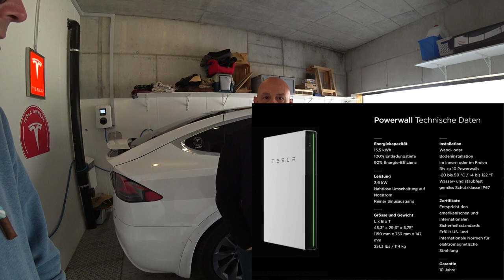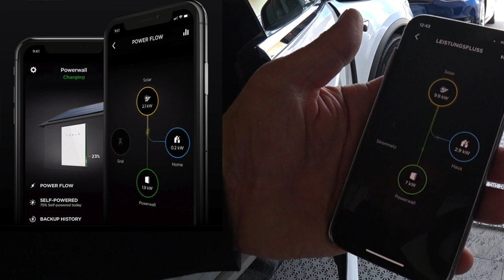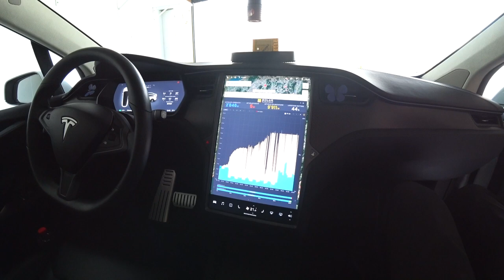Armins Tesla Powerwall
Als Vorstandsmitglied des Tesla Owners Club Helvetia TOCH geht Armin Zeder mit gutem Beispiel voran und hat sich drei Tesla Powerwall Akkus installieren lassen.
Die Powerwall ist ein Stromspeicher, der Stromausfälle erkennt und automatisch zur Energiequelle Ihres Hauses auf einer Phase wird, wenn das Netz ausfällt. Im Gegensatz zu Generatoren lässt die Powerwall Lichter an und lädt Ihr Telefon weiter — ohne Kraftstoffverbrauch oder Lärm und separates Hochfahren entfällt ebenfalls. Kombinieren Sie Ihre Powerwall mit einem einphasigen Wechselrichter, um auch bei Stromausfall solar nachladen zu können.